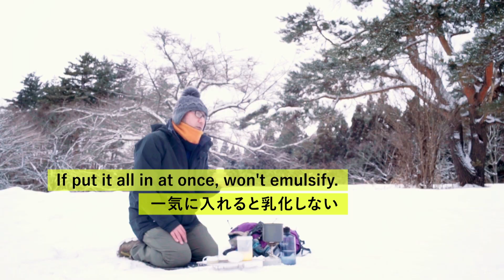【卵黄1コ】簡単に出来ちゃう マヨネーズの作り方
おはようございます、おっさんチューバーのはちろうです。
マヨネーズは超簡単に作れます。順番を守って混ぜるだけ！
温度に気を付けてお好みのマヨネーズを作ってみてください。

使用した主な道具はこちら↓

ナルゲン｜細口1.0L Tritan

スノーピーク(snow peak)｜ギガパワーガス250 イソ GP-250SR

マキタ(Makita) 充電式インパクトドライバ (バッテリー・充電器・ケース付) TD134DSHX

高儀 EARTH MAN ビット差替式 キーレスドリルチャック φ13mm
マキタの工具を料理に使う様子も楽しんでくださいませ
0:00 はじめに introduction
0:33 マヨネーズとは？ What is mayonnaise?
0:49 卵黄と卵白を分ける Separate the yolk and white
1:32 材料 Ingredient
2:02 なぜ固まるのか Why does emulsify?
3:10 秘密兵器で混ぜる Mix, using secret weapon
6:11 完成 finish
6:57 塗って食べよう Serve and eat!
材料
ingredient
卵黄 1コ分
1 egg yolk
1 tsp salt
2 tbsp lemon juice
100ml cooking oil

バズレシピのように派手ではありません。
悪魔的な至高の美味しさでもないです。
暖かく見守っていただけると幸いです。

一本杉園地キャンプ場
Ipponnsugi camping-ground
岩手県盛岡市
Morioka city, Iwate Prefecture
I really enjoy your content
Please keep up the good work!!
I’ll make something that doesn’t
have to be made in the mountains!
Like mayonnaise!
マヨネーズ作る宣言
寒い屋外でも作れるの！？
How to make from scratch
with the yolk
What is mayonnaise?
マヨネーズ 水分と油分を卵黄を使って乳化させた調味料
A seasoning made by emulsifying water and oil with egg yolk
黄身と白身を分ける
Separate the yolk and white
Use containers with lids.
フタのある容器を使います
Will use the egg white latar
Why does mayonnaise emulsify?
水と油を、卵黄に含まれる「レシチン」で乳化させる
Emulsify water and oil with the lecithin contained in egg yolk.
「卵黄レシチン」は10〜30℃で効果的に働く
Egg yolk lecithin works effectively at 10〜30℃/50〜86°F
What happens if it stays cold?
冷たいままだとどうなるか？
Water and oil do not emulsify, and separate.
水と油が乳化せず分離する
Makita Rechargeable Impact Driver
マキタ 充電式インパクトドライバ
通常、使用するドリルビットは六角形のもの
Usually, the drill bit used is a hexagonal one.
泡立器が丸型のため装着できない
The whisk is round and cannot be attached.
Takagi earth man | Bit Changing Type Keyless Drill Chuck
高儀アースマン ドリルビット変換チャック
変換チャックを介することで丸型ビットを付けることができる
A round bit can be attached via a conversion chuck.
If put it all in at once, won't emulsify.
一気に入れると乳化しない
The trick is to mix them in little by little.
コツは「少しずつ入れて混ぜる」
油の半分（50mℓ）を少しずつ足しながら混ぜる
Mix in half of the oil (50ml), adding a little at a time.
レモン汁（大さじ2）を入れて、混ぜる（穀物酢などで代用可）
Add 2 tbsp of lemon juice and stir (vinegar instead)
残りの油を少しずつ足しながら混ぜる
Mix in the remaining oil, adding a little at a time.
Doutor coffee shop Bread for Milanese sandwiches
ドトール ミラノサンド用パン
誤発注のため大量に余っていたものを買い取りました
There was a massive mis-order, so we bought it.

ところかまわずごはんをつくる#10